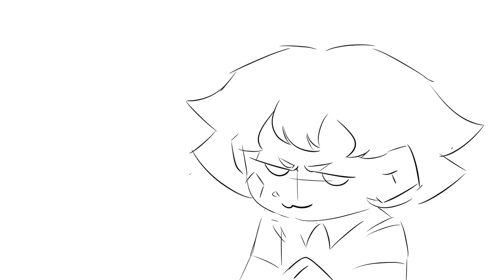you want this cheezit foo? (security breach animation)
I JUST WANTED TO KNOW IF YOU WANTED A CHEEZIT :(